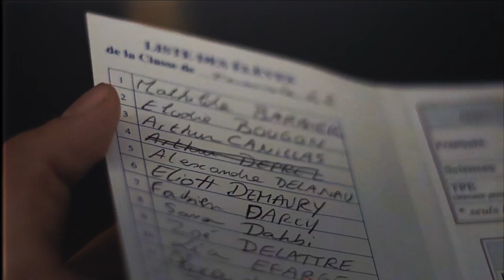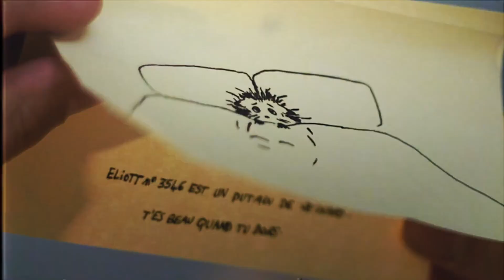lucas & eliott | carry you [skam france]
can you lead me to the light?❞

everything about this remake is surprising;
axel and maxence's chemistry, the cinematography, the editing, the songs.. everything.

■ tv show: skam france
■ song: /watch?v=-rKwPblSdQA
■ software: final cut pro

sam